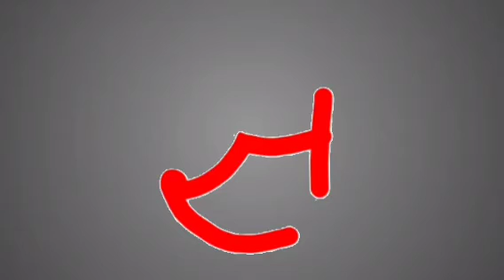alfabet band marathi part 2 without my dance